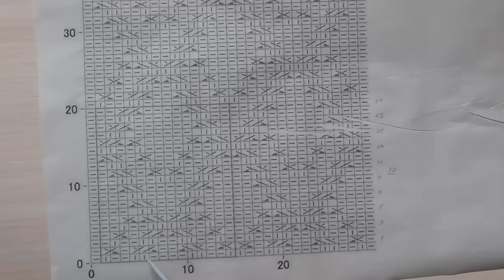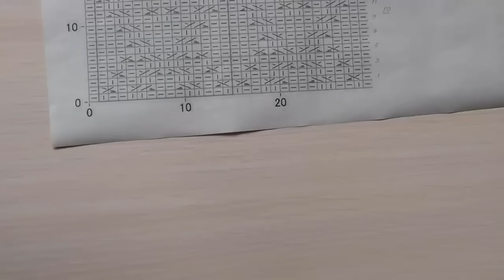Арановый узор спицами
Арановые узоры спицами очень популярны, что практически ни одно вязаное изделие не обходится без этих узоров . Для вязания узоров требуется много времени и они сложны в выполнении, но именно аранскоевязание создает неповторимость вязаному изделию.